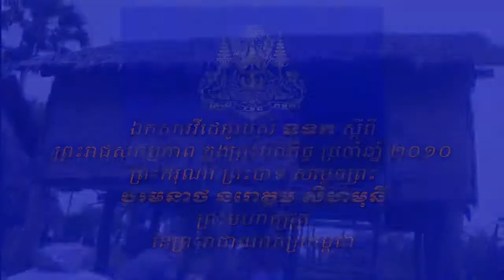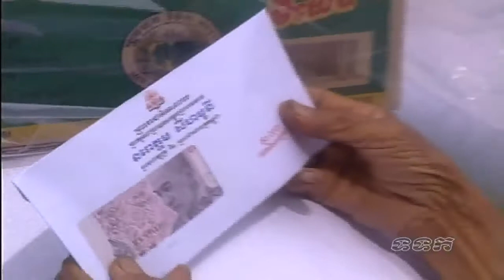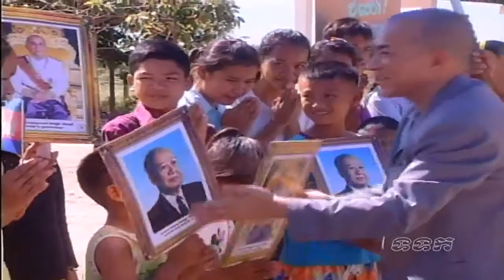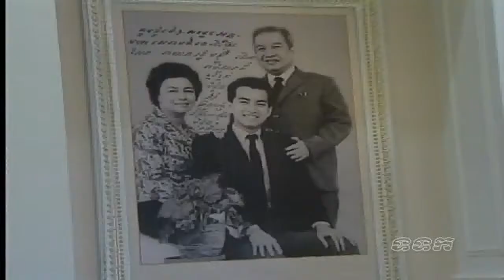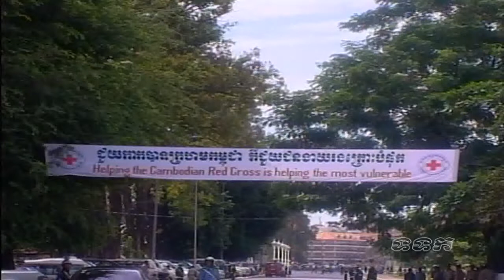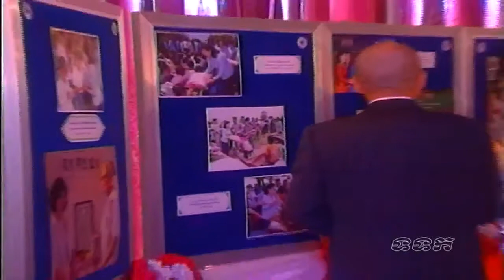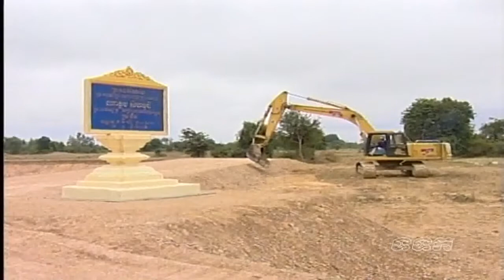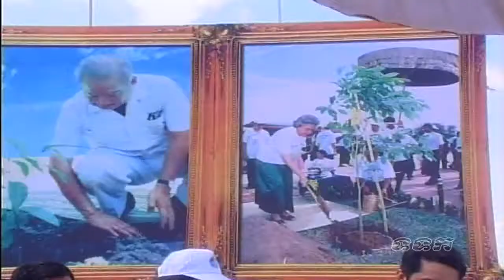2010 Activities His Majesty King Norodom Sihamoni in 2010